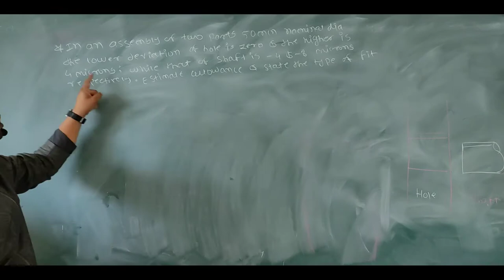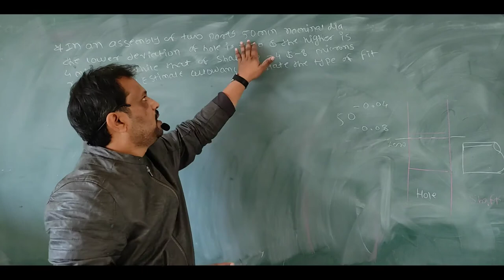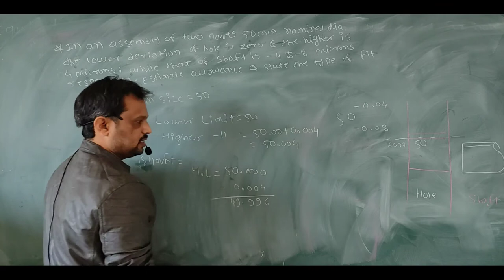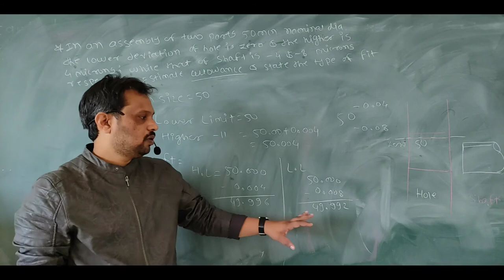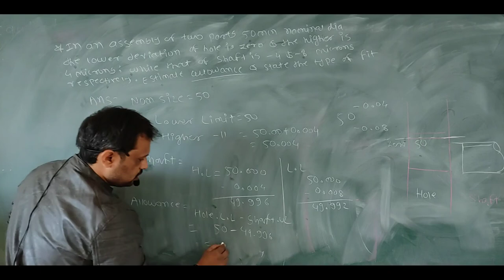Numerical on Limits, Fits & Tolerances Problem No 05.Gauge Design Numerical on Engineering Metrology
Dear Students previous problems was simple ones but now we increase difficulty level. So sit tight and see the video till end. Problem is not straight forward it is tricky here tolerance on hole and shaft is not directly given. In previous video you have calculate upper limit and lower limit of hole and shaft. calculate allowance also by lower limit of hole minus upper limit of shaft.
Or either upper limit of hole minus lower limit of shaft you can identify type of fit in assembly.